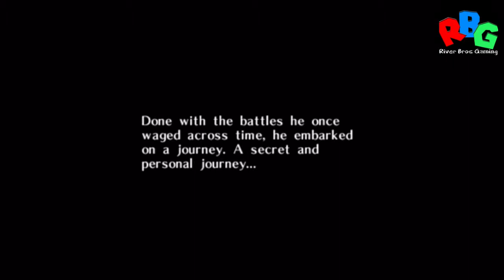Majora's Mask Part 1: Might as well jump! -RBG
Finally! First N64 game!